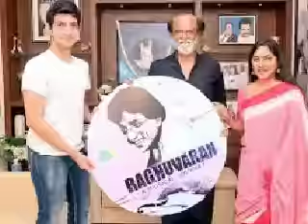Superstar Rajinikanth launches late actor Raghuvaran's music album | Rohini | Kollywood